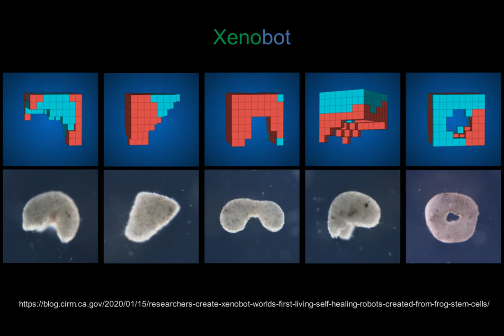Xenobot | CasinoClub #5 | 100+% Profit Target Reached BB0.4 | online roulette systems and strategies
My typical aim 100% profit done. Let's go further.